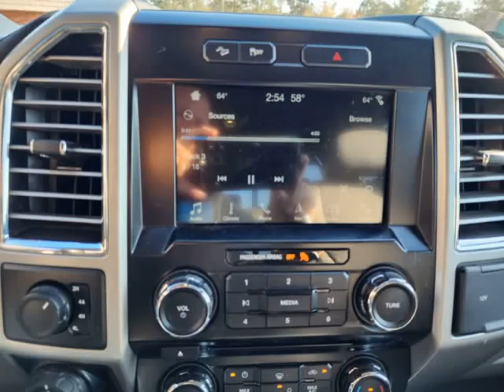2016 Ford F-150 4WD SuperCrew 145" Lariat (Mandeville, Louisiana)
Palms Luxury Motors Inc.
1937 Florida St
Mandeville